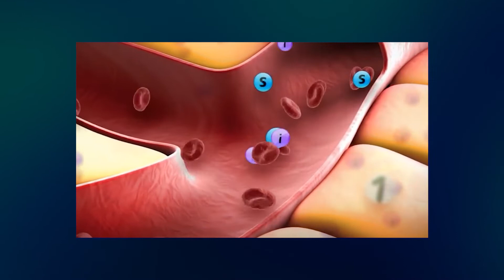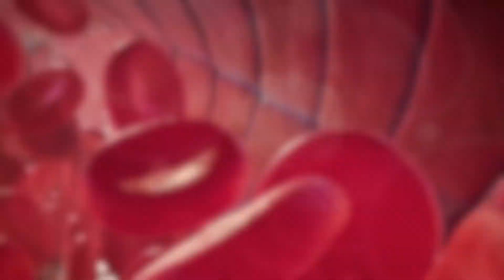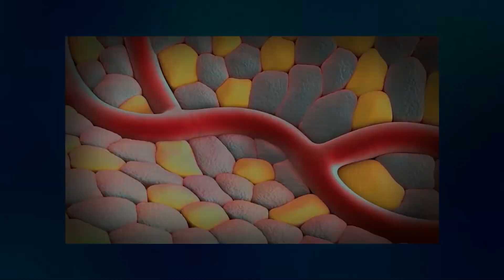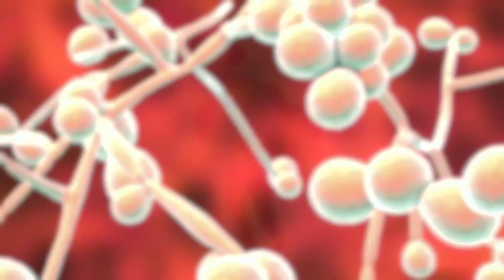9 Concerning Signs Your Blood Sugar Is TOO HIGH!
Recognizing the early signs of diabetes can lead to a quicker diagnosis and treatment. Getting the right treatment, making lifestyle changes, and controlling blood sugar levels can all greatly improve a person's health and quality of life. In this video, you will get to know all the early signs of this disease.